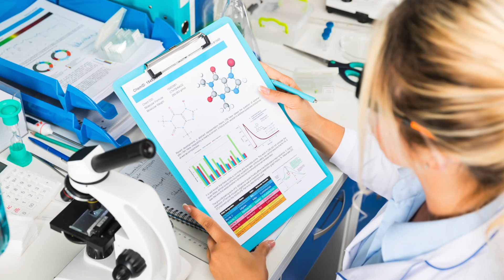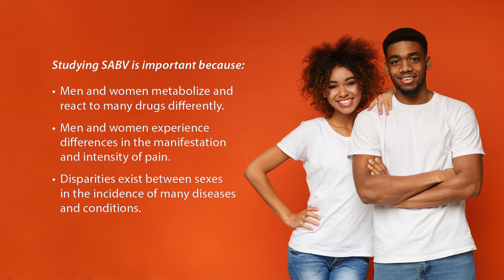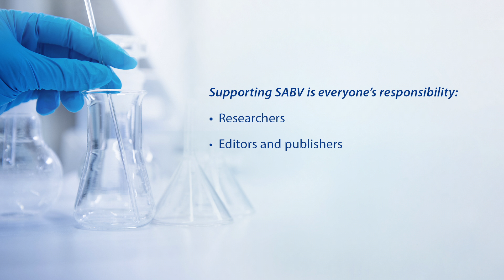Sex as a Biological Variable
Every cell has a sex. Our tissues and organs are made of these cells—and sex determines, in part, how the cells function and how they respond to disease, medication, their environment, and other stimuli.   The study of sex as a biological variable is key to better science and, ultimately, better health for everyone. To ensure that studies provide the most rigorous scientific data available, the National Institutes of Health “expects that sex as a biological variable will be factored into research designs, analyses, and reporting in vertebrate animal and human studies,” unless there is a clear and strong justification for a single-sex study. Taking effect in 2016, the NIH Policy on Sex as a Biological Variable, or SABV policy, is a significant undertaking and tremendous contribution to science that will improve the health of people of every age.

Learn more about Sex as a Biological Variable and the NIH SABV Policy